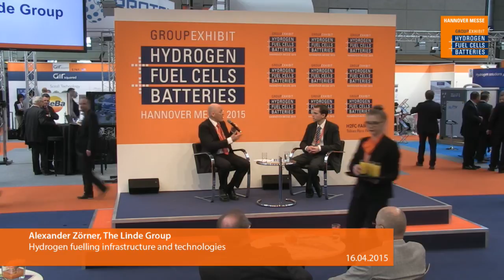Hydrogen fuelling infrastructure and technologies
Alexander Zörner, Project Manager Hydrogen Applications
The Linde Group